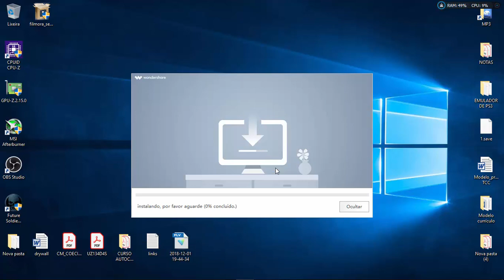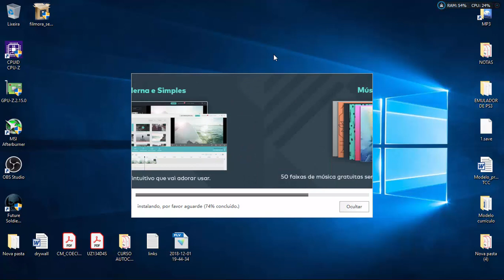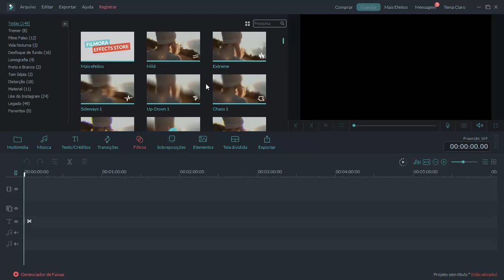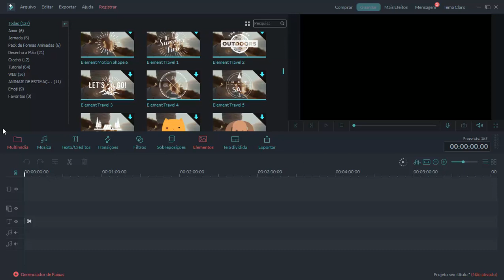FILMORA GRÁTIS 2018/2019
No vídeo de hoje eu vou te mostrar como instalar o FILMORA EDITOR, um programa que você pode usar pra gravar e editar seus vídeos, gameplays e etc, espero que goste do vídeo e até o próximo.